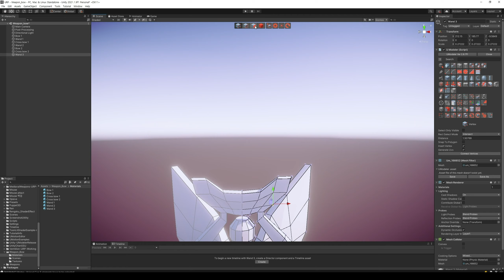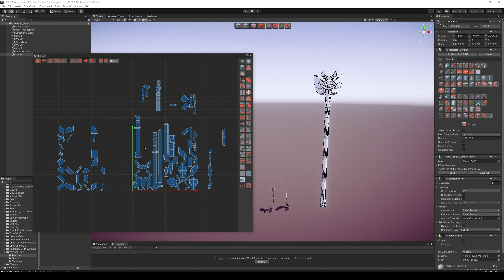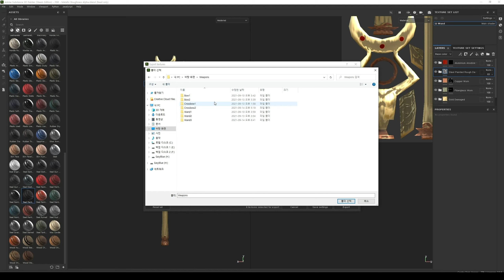3D Modeling in Unity - Timelapse of Modeling & Unwrapping a Glory Wand of Medieval Weapon Set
3D Modeling in Unity - Timelapse of Modeling & Unwrapping a Glory Wand of Medieval Weapon Set with UModeler.